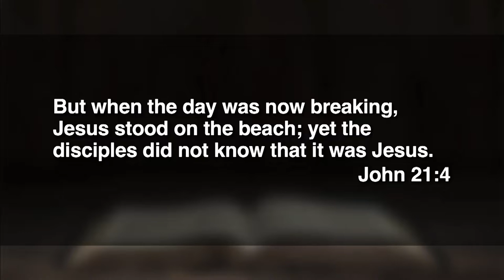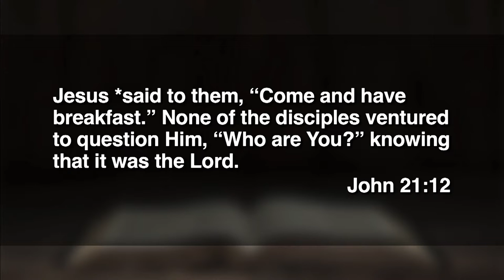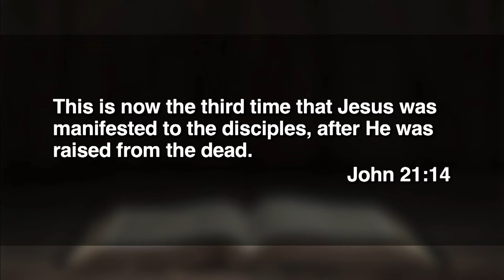April 24, 2022 (11:15) - One More Thing ...